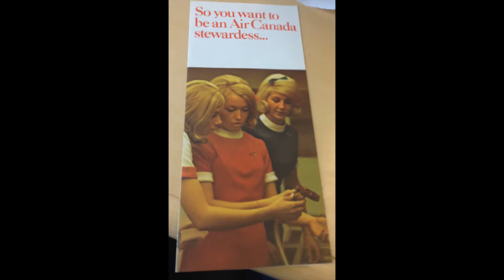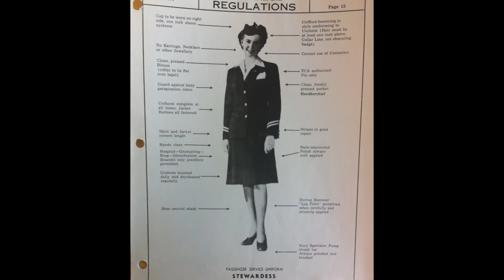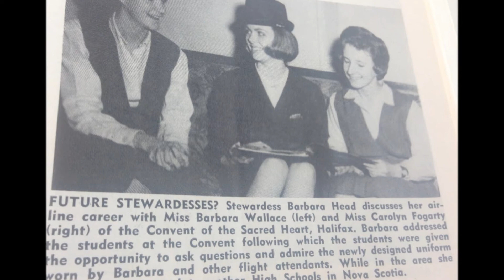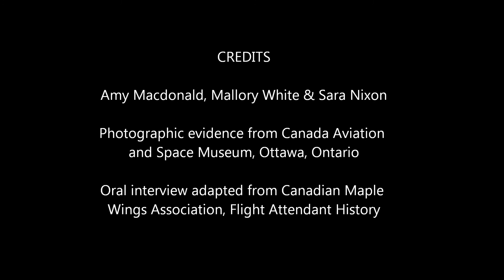HIST 5702X Ideal Femininity in Training Air Canada Flight Attendants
A video exploring the ideals of femininity inserted into flight attendant's training in Air Canada.